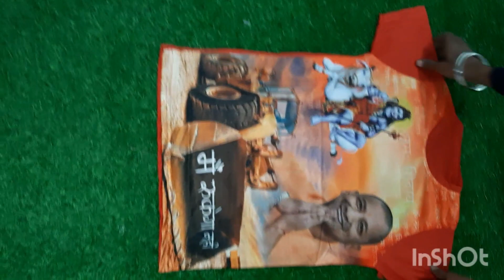3B EMPIRE SARINA SUBLIMATION TSHIRT FOR MENS (6 PCS SET.)